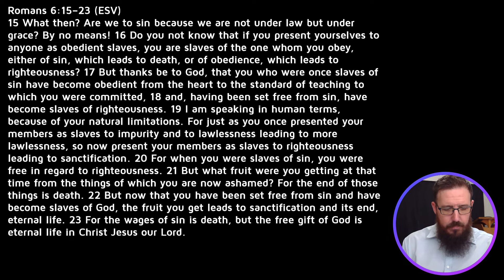Everyone is a Slave of Something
If we are free from law, are we free to ourselves? Or are we slaves still?